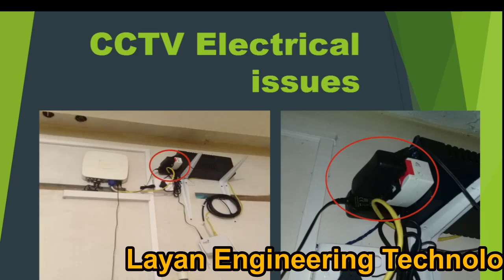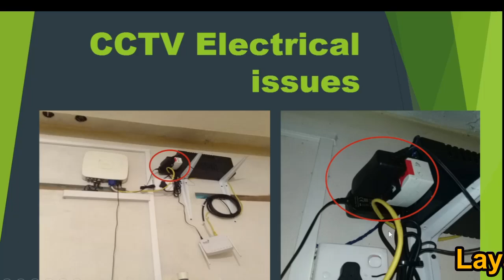CCTV System Electrical Issues - විදුලිය නිසා ඇතිවන ගිනි ගැනීම් වලකා ගනිමු.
CCTV System Electrical Issues - විදුලිය නිසා ඇතිවන ගිනි ගැනීම් වලකා ගනිමු. අක්‍රම්වත් ලෙස CCTV System එකට Power ලබා දීම සහ බාල ගනයේ Multi socket බාවිතා කිරීම නිසා ඇති වෙන Electric spark වලකා ගෙන ඔබගේ නිවස. දෙපල සහ ඉවිත ආරක්ශා කර ගනිමු.

Layan Engineering Technologies (PVT) LTD

 CCTV  Installation
CCTV Camera System Sale
Electrical Wiring
Smart Home Wiring
Lightning Arrester Installation
Surge Protection System  Installation